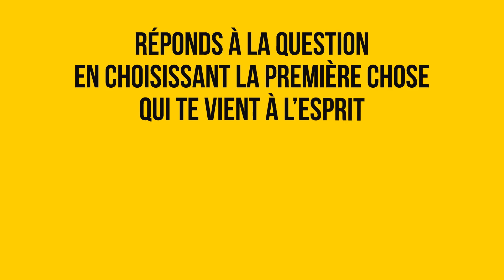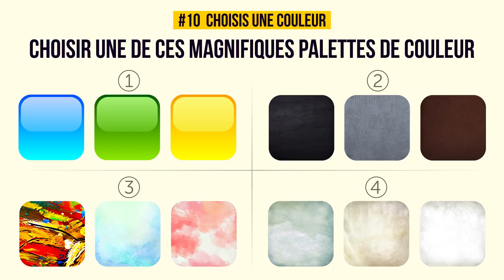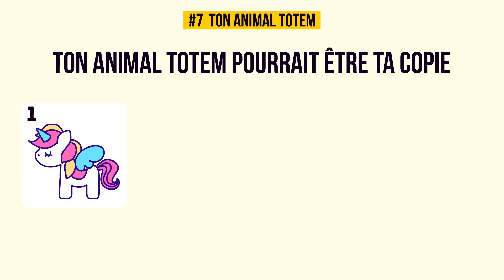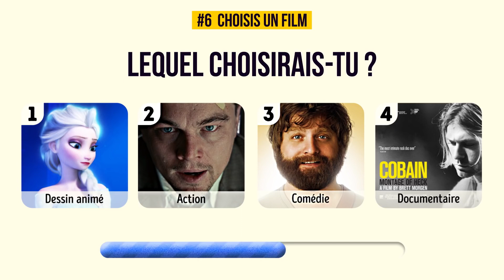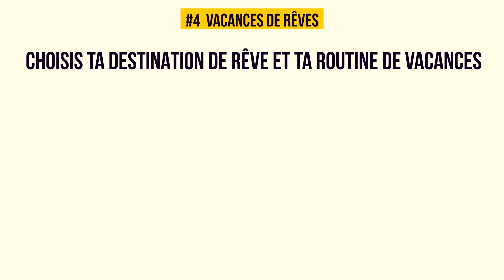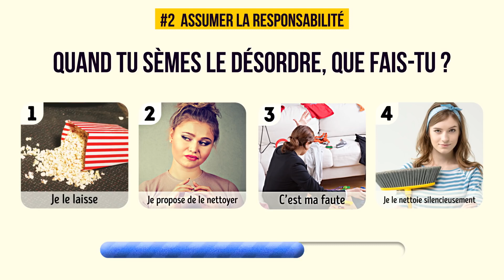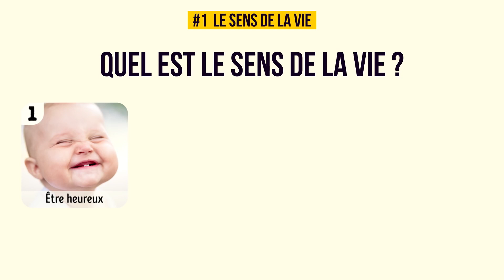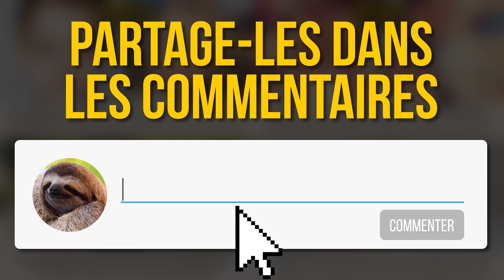Quel Est Ton Âge Mental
regarder la video moi j'ai 12,5 ans  et en résultat j'ai u adolescent